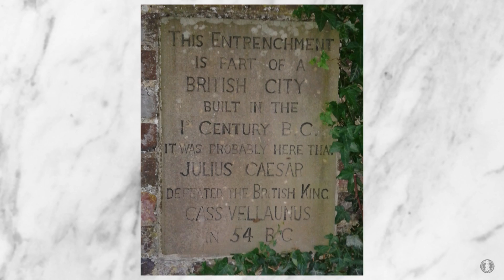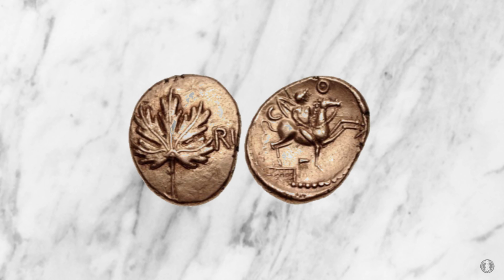A Common Cause: The Mons Graupius (Roman Conquest of Britain)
Series Producer: Alex Nilsson
Written by: Daniel Chick
Narrated by: Daniel Chick

Roman General Agricola scores a decisive victory against the Caledonian Confederacy in 83 AD. Britain would not break away successfully from the Roman Empire for centuries.

Sources:
"Mons Graupius 83 AD: Rome's Battle at the Edge of the World" by Duncan Campbell

“Speculative Fiction”
By David Hilowitz

“Emperor: Battle for Dune - Harkonnen Force”
Performed by Alexey Sokolov

“Solitude 1”
By David Hilowitz

Forgotten Battles highlights and tell the stories of battles in history that played a major role in the unfolding story of humanity. Many of the battles featured in this series are not as well known as they should be and many deserve more attention, and in some cases, re-interpretation